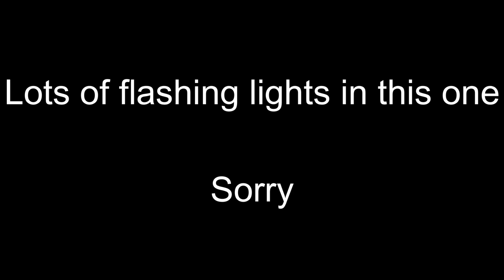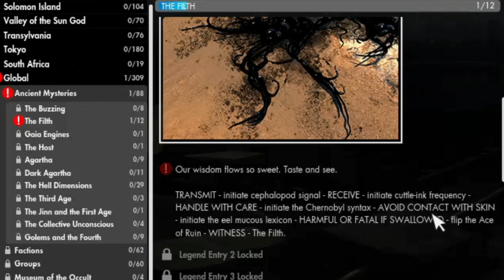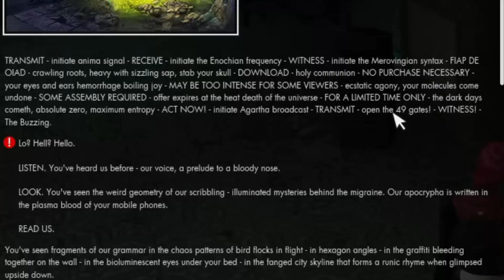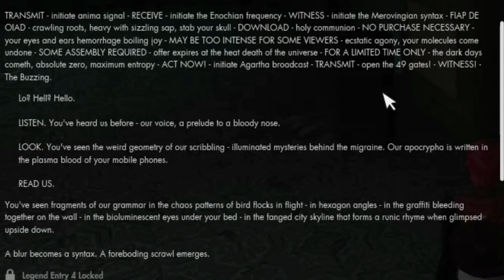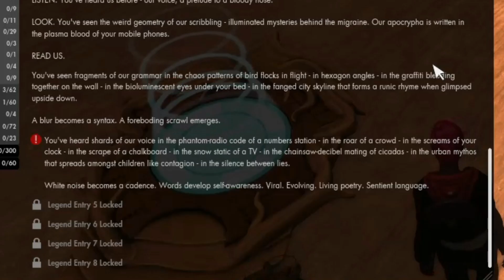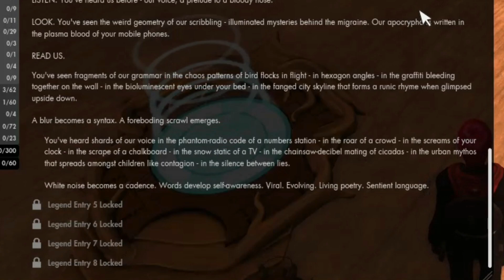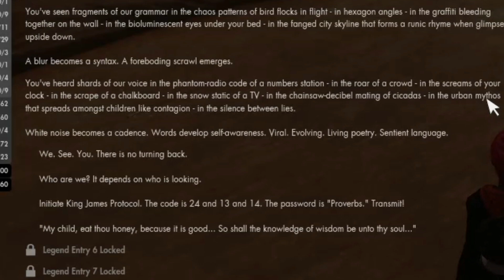Secret World Legends | Tea and Templars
Happy Monday! Let's continue our playthrough of the Secret World IP with Secret World Legends, the Free to Play MMORPG. What exactly happened in Kaidan? Can we smooch Richard Sonnac?

As always, Secret World Legends is completely Free to Play. You can join in on the Bees-ness

*_Chapters_*

00:00 Intro
01:40 Ground Zero
12:19 Temple Hall
30:30 Agartha
34:30 Kingsmouth Ahead
37:44 Outro